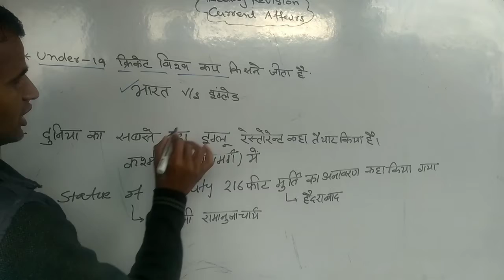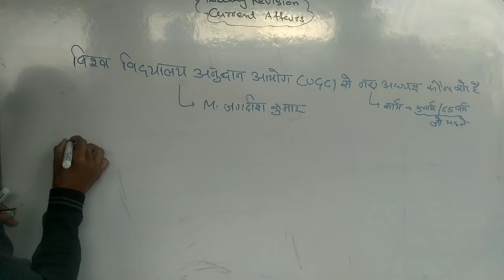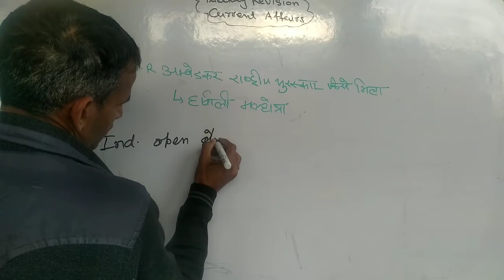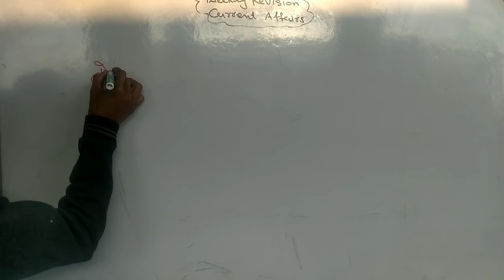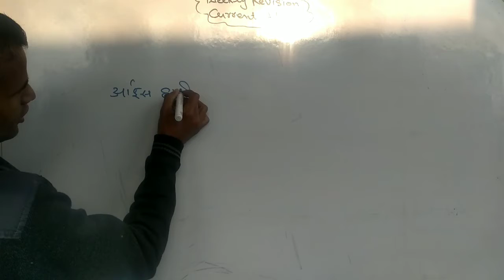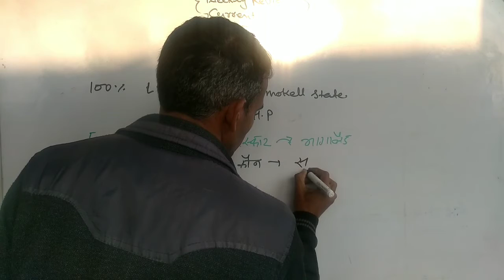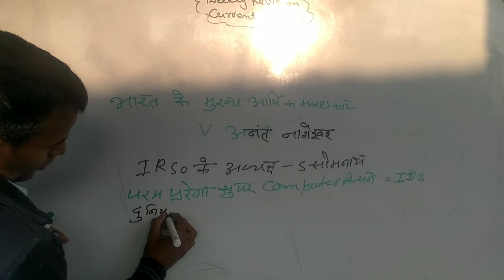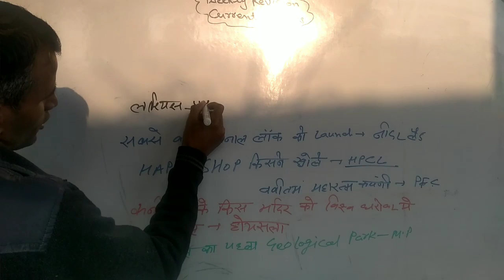6February |Dailly Current Affairs 31|संभावित Questions |For All Exam Sunil Kumar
6February  |Dailly Current Affairs 31|संभावित Questions |For All Exam Sunil Kumar

glish